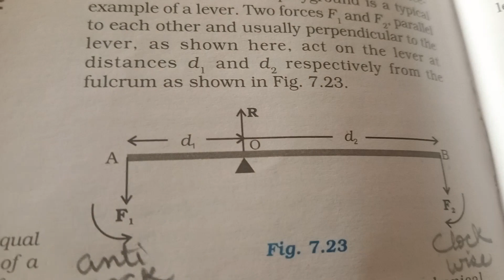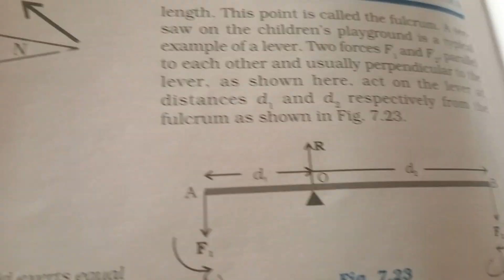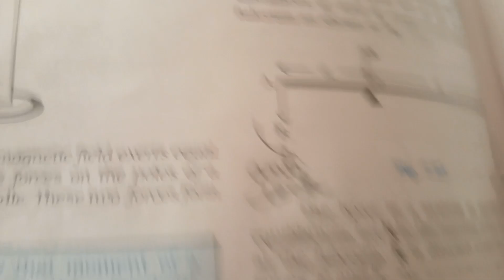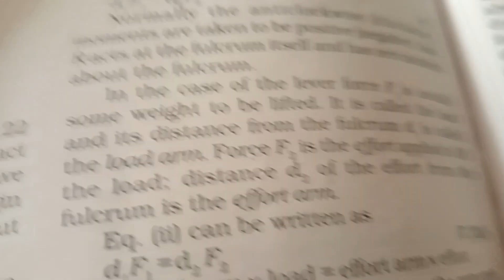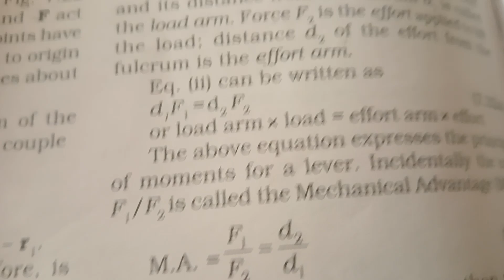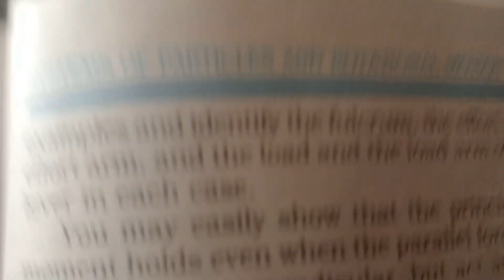Principle of Moments- Rotational motion class 11 PHYSICS